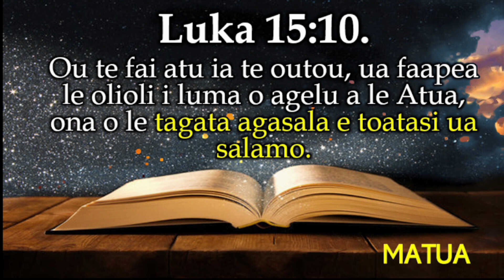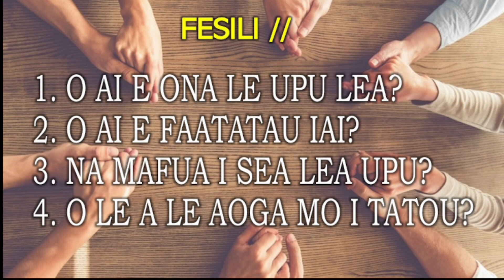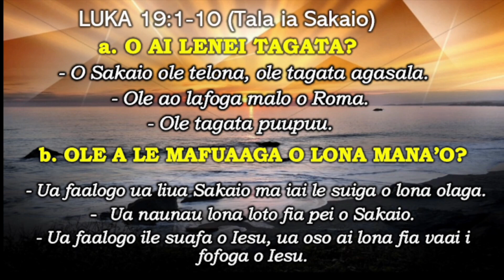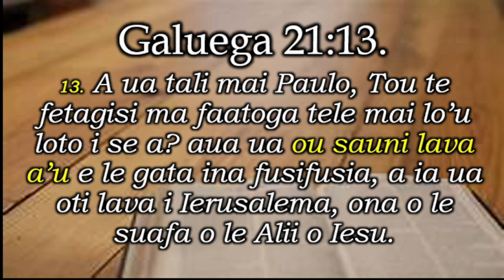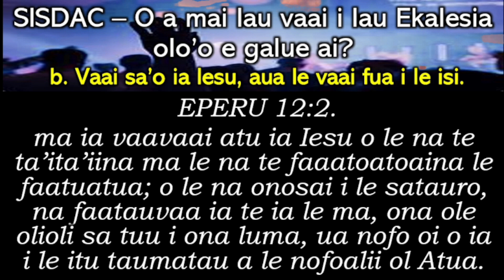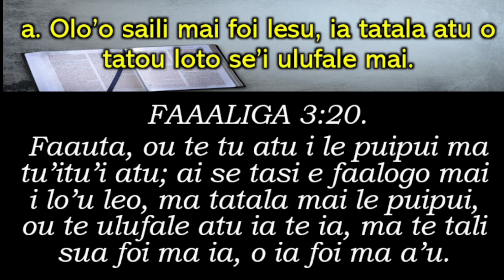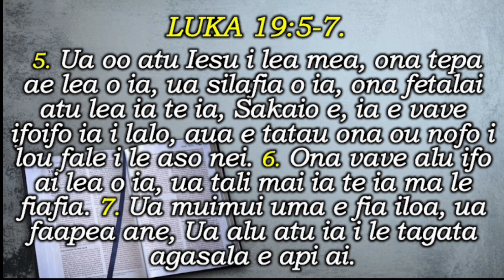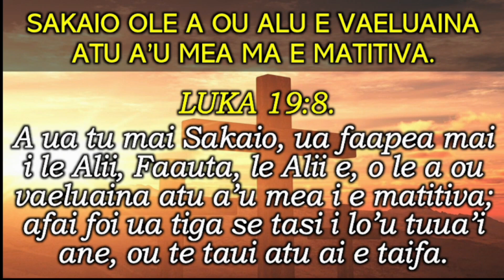SISDAC Worldwide | Online Lotu Afiafi Aug 17, 2021 - Pr. Alamanu Ionatana Tuilaepa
Online Evening Worship - August 17th, 2021
Matagaluega Maranatha SISDAC

Pese Faapitoa
'Na Afio Mai Iesu'
Sharon, Vitoria, Luisa
Pianist: Maranatha Leota

Sermon:
Pr Alamanu Ionatana Tuilaepa
(Sui Ta'ita'i Matagaluega Maranatha SISDAC Division)